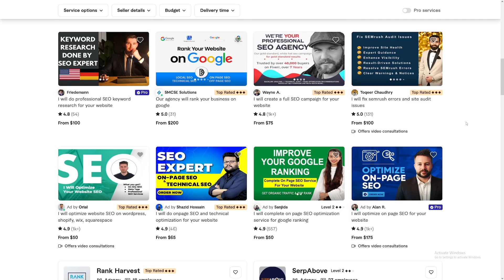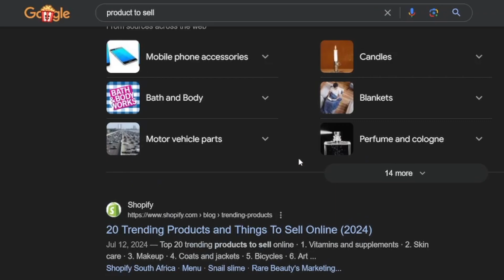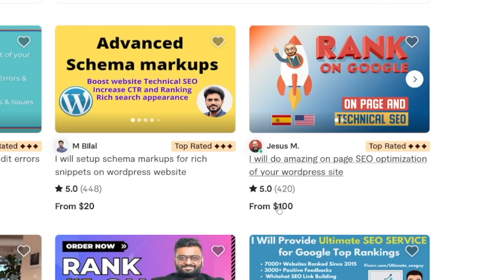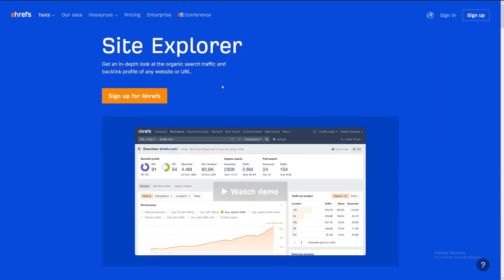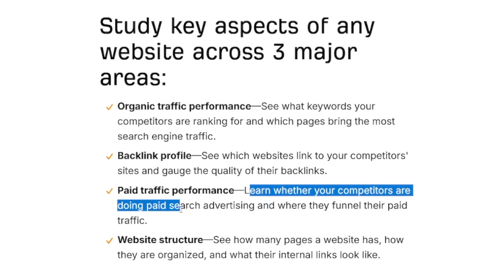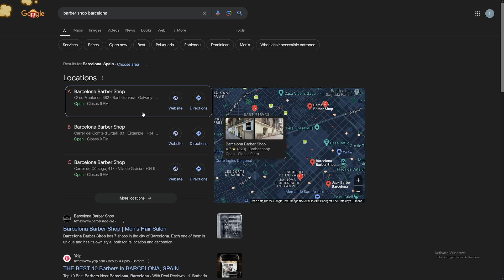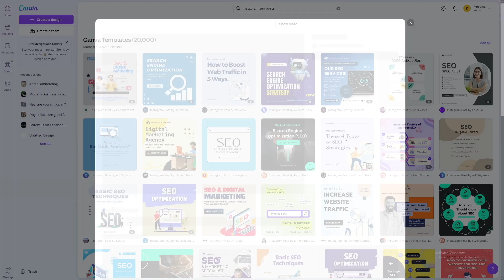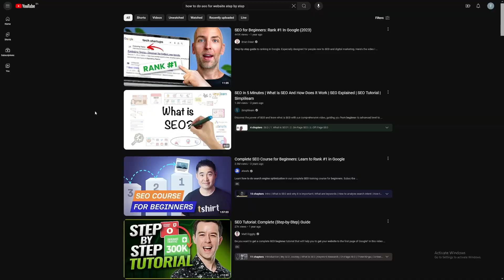Make Money With Ahrefs SEO Tools | Rank on Google Tutorial For Beginners